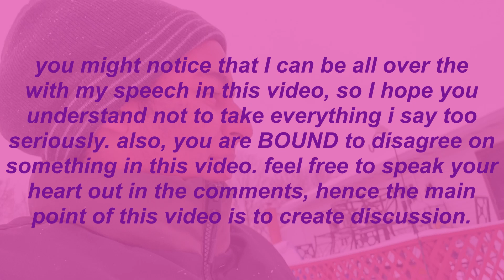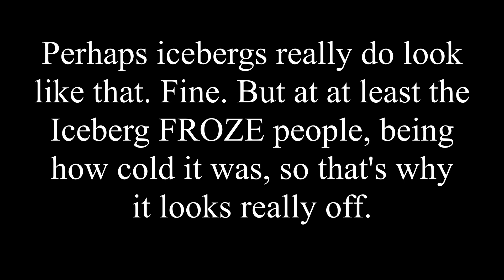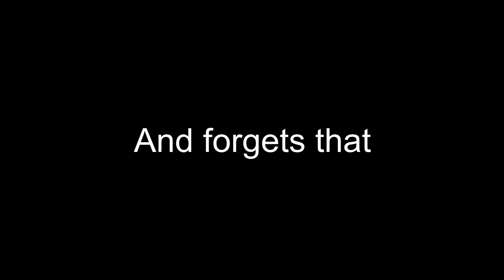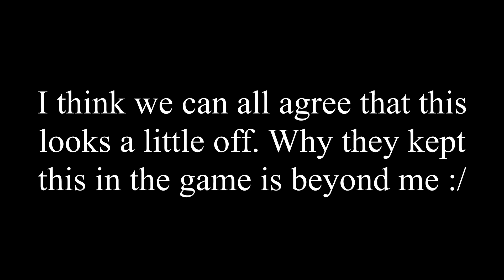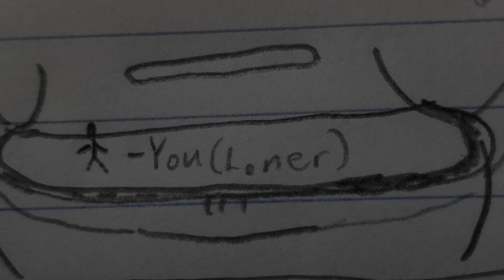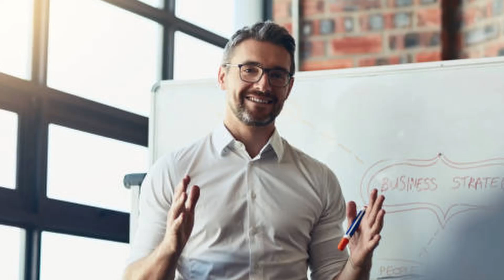Smash Ultimate and Nature: why the two dont mix